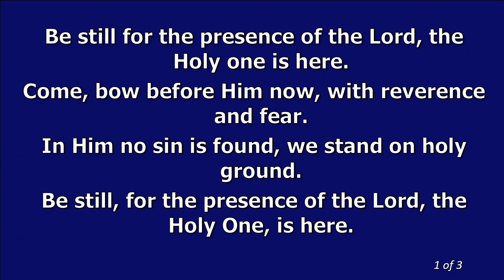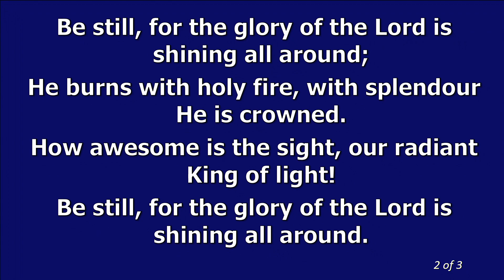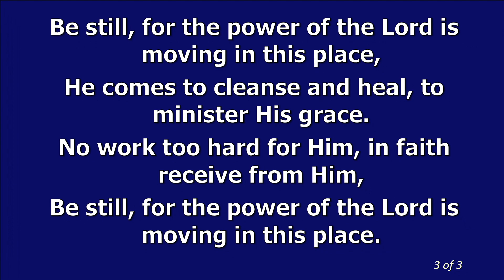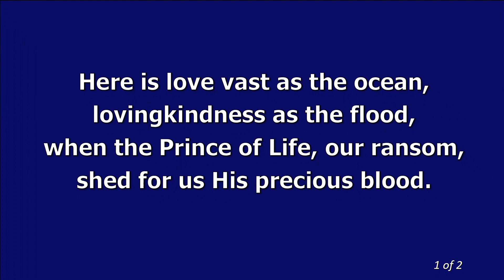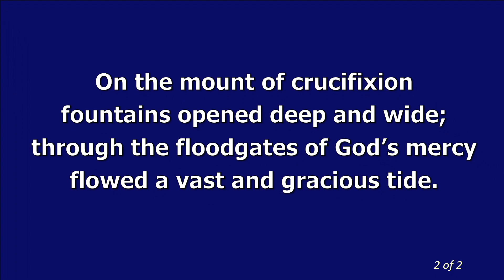Sunday, 11th April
This weeks service from the OC in Randalstown includes a short act of Remembrance and respect for HRH Prince Philip, Duke of Edinburgh on his sad passing.
We as a congregation remember all those who mourn at this time.